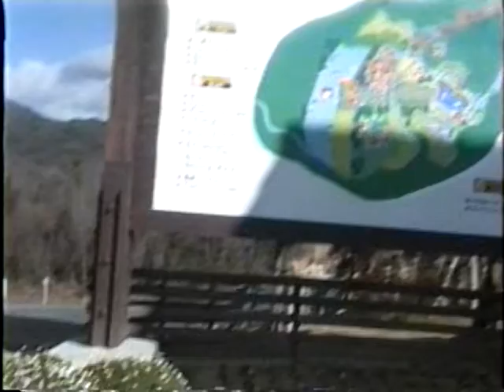岡山 ドイツの森(1997年) 岡山県赤磐市仁堀中2006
おかやまフォレストパーク ドイツの森
岡山県赤磐市仁堀中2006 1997年 平成9年1月2日来園
春夏秋冬華やかに彩る季節の花がたくさん楽しめるテーマパーク

当時の釈伯施設 金山休暇村 1997年 平成9年1月2日宿泊
岡山県岡山市北区高野尻798
岡山市の北部に位置する金山にかつて存在した金山休暇村
全国で国民休暇村として整備された施設の一つで平成9年に閉鎖
営業期間1967年～1997年で廃業最後の年に宿泊する
金山休暇館内は演劇場や飲食コーナーもある古びたレジャー施設
当時一泊二日15.000円 夕食は宴会場でキジ鍋等の会席料理
ほとんど貸し切り状態でカラオケで賑わう懐かしい映像